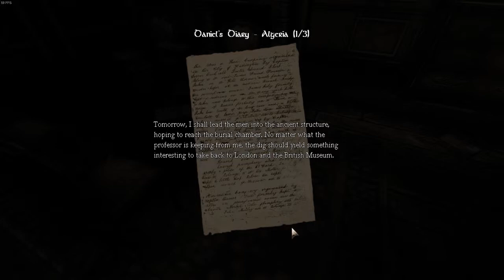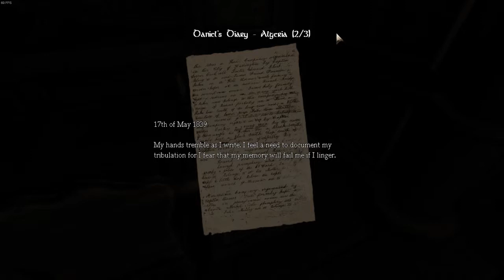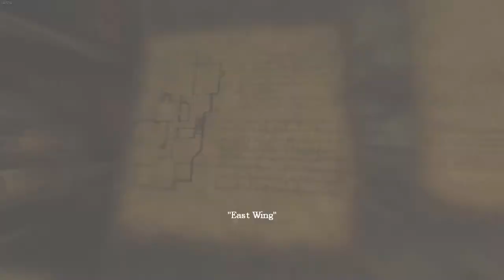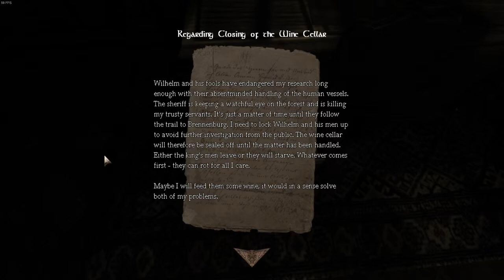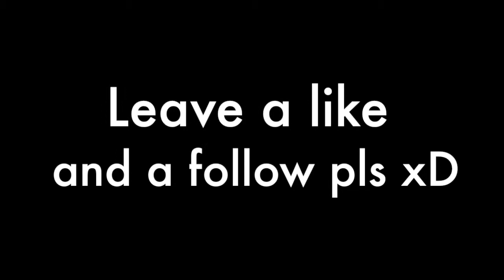Let's Play Something! Amnesia: The Dark Descent Pt. 2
Part 2 of my Let's Play Something! Amnesia: The Dark Descent!

In the last episode I opened the door to the archives. This is where the spookyness begins